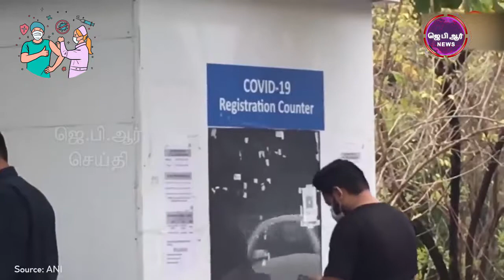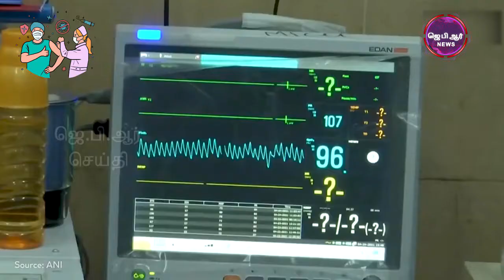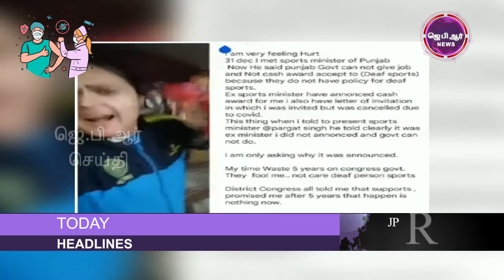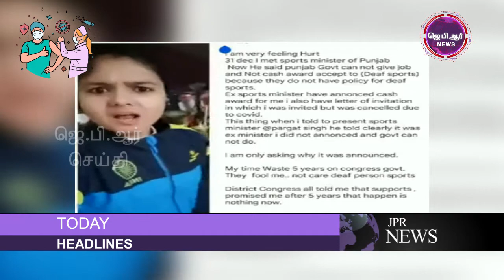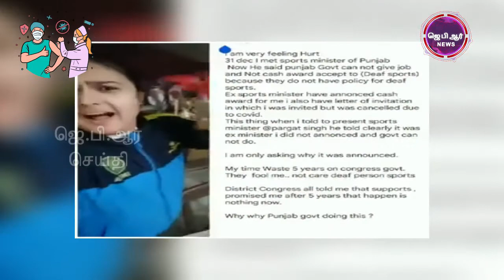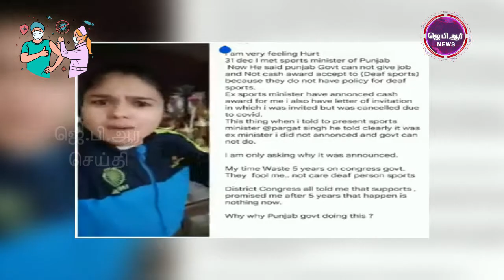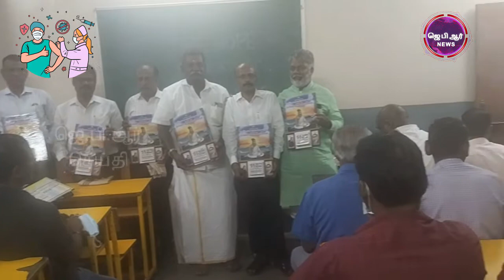03 01 22 JPR செய்தி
EDITOR: RAKESH

WRITER:-JOHNSON